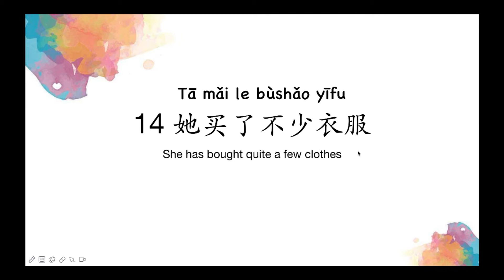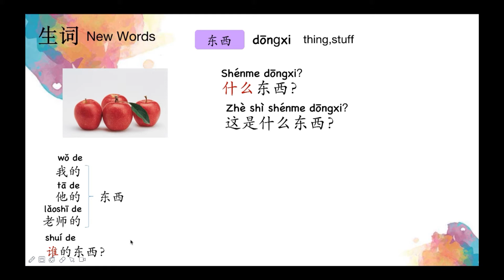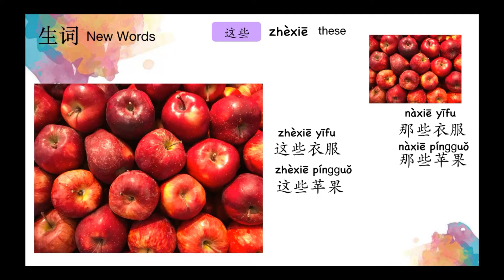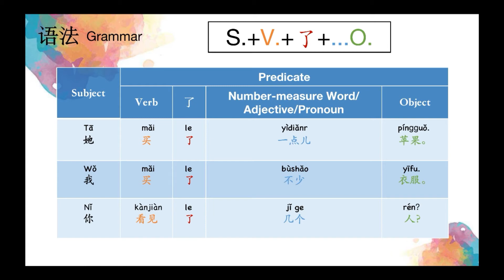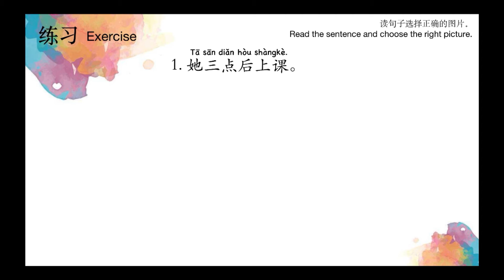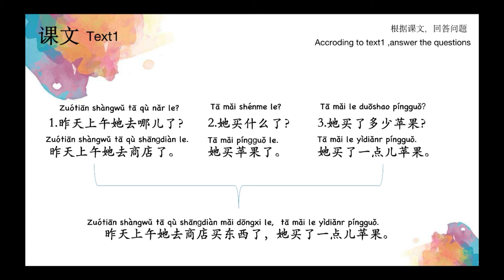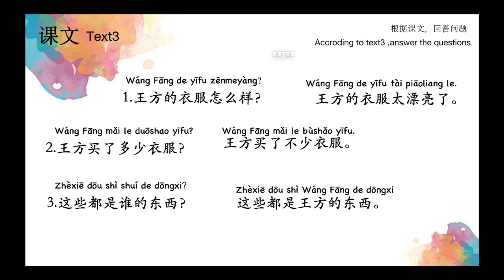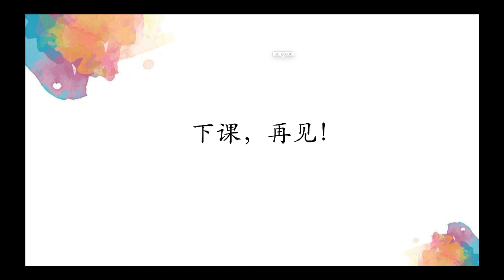How to pass HSK1 | Standard course textbook HSK1 lesson14|她买了不少衣服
Want to learn Chinese systematically? Want to pass the HSK exam? Learn HSK standard course with us!
There are Chinese teachers in each lesson. You can learn Chinese better by learning in real class. Through the study of this series of courses, you'll learn all the courses of HSK standard course level 1 and be able to pass HSK1 !
The textbook used in this series of courses is HSK Standard Course, which matches the HSK test in all aspects, from the content, form to the levels, it is a highly applicable series of course books which puts the idea of "combining testing and teaching,and promoting learning and teaching by testing" into practice.

HSK 1 lesson 14 grammar：
1.“了”Indicating Occurrence or Completion
2.The Noun“后”
3.The Modal Particle“啊”
4.The Adverb“都”

00:00:00 intro
00:00:23 part1:new words
00:24:53 part2:grammar
00:40:36 part3:text(1-3)
01:16:38 part4:review

If you need to learn pinyin, you can learn it through our Pinyin course!!!

-WeChat：gyjevo1212
Love you~